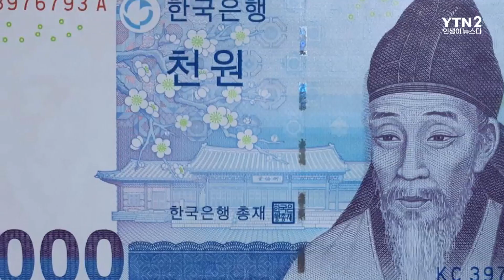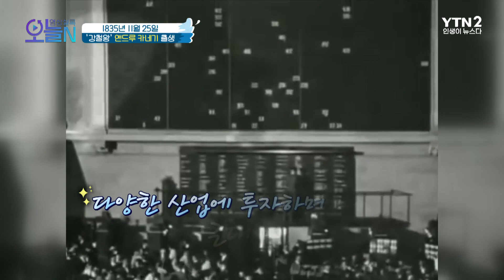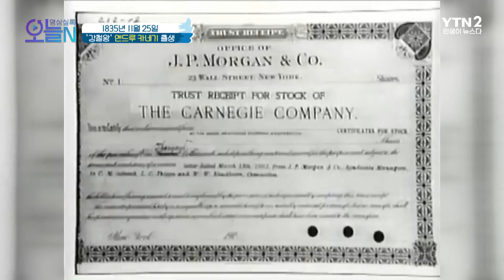'강철왕' 앤드루 카네기 출생 (11월25일)ㅣ뉴튜브 - 영상실록, 오늘N [51회] / YTN2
[1501년] 조선 성리학 집대성... 퇴계 이황 출생
79번의 물러남을 통한
선비정신 실천

[1835년] '강철왕' 앤드루 카네기 출생
노블레스 오블리주
기부에 대한 확고한 철학!

🔷YTN2 채널 본방: 금요일 저녁 7시 40분🔷
🔶YTN2 채널 재방: 토요일 낮 2시🔶